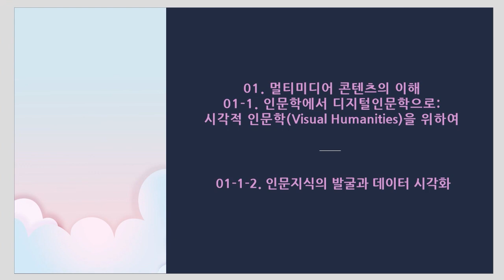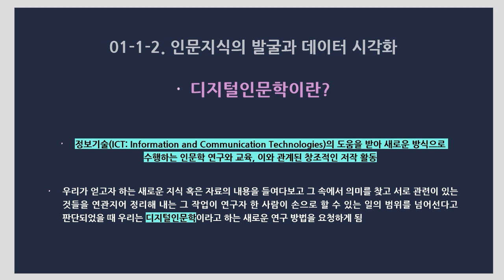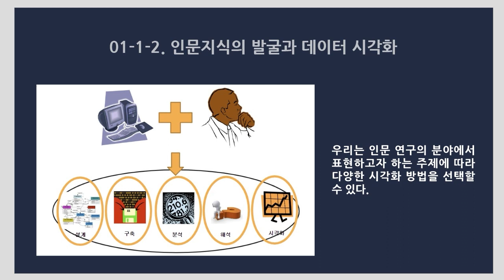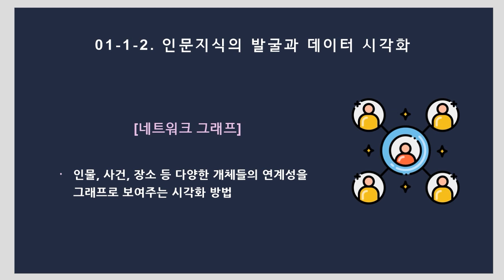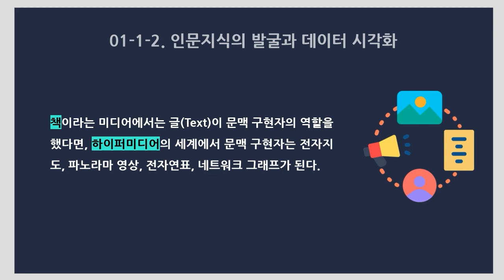[DH교육] [시각적인문학] (1강) 1-2. 인문지식의 발굴과 데이터 시각화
[1강] 멀티미디어 콘텐츠의 이해
1-2. 인문지식의 발굴과 데이터 시각화

강의: 전가람 연구원 (한국학중앙연구원 디지털인문학연구소)